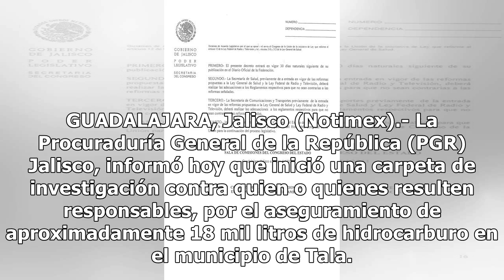Investigan aseguramiento de 18 mil litros de hidrocarburo en Jalisco - El Diario de Yucatán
GUADALAJARA, Jalisco (Notimex).- La Procuraduría General de la República (PGR) Jalisco, informó hoy que inició una carpeta de investigación contra quien o quienes resulten responsables, por el aseguramiento de aproximadamente 18 mil litros de hidrocarburo en el municipio de Tala. Apuntó que elemento...